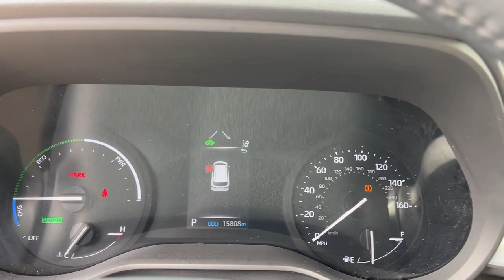2022 Toyota Sienna XLE CT Danbury, New Milford, Ridgefield, Waterbury, Brookfield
Pre-Owned 2022 Toyota Sienna XLE available at Greentree Toyota located in 87 Federal Rd, Danbury, CT, 06811. Servicing the Danbury, New Milford, Ridgefield, Waterbury, Brookfield area.
Please mention the stock U21350R when you contact the dealership for this vehicle.